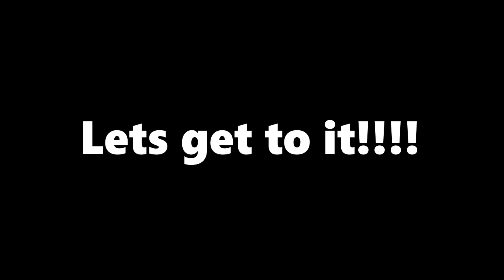getting crafty again!! WZ Rebirth